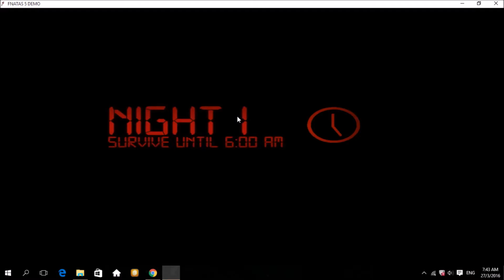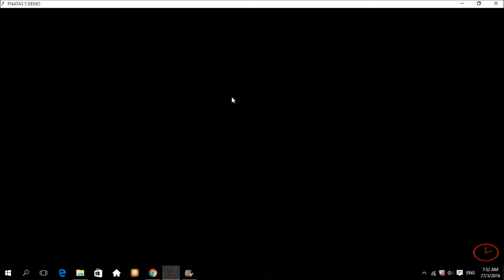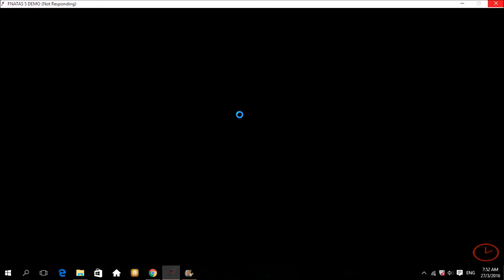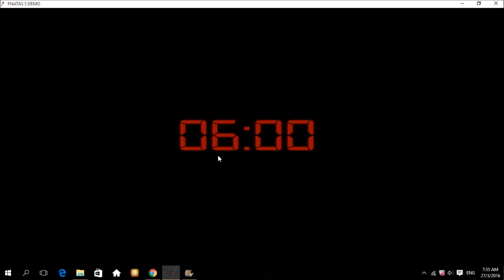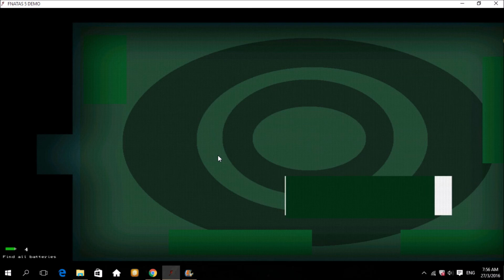FNATAS 5 (Demo): 1st Night & 2nd Night | Mini-game (Gameplay)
Hello, hello and this is my 2nd attempt I survive night 1 but in 5 am I just starring at these 2 animatronics (N. Jena & N. Heila) I thought this will be usable flashlight she gonna jumpscare me but it's 6 am. After mini-game, night 2 becuz I was broke the rules not to use the flashlight at them to jumpascaring you so I'll leave this room in 5 am then 6 am done. But in the mini-game, how supposed to collect all batteries I have 4 of them.

Wait, this game is just the demo so I won't find these batteries. But I keep looking & see if there's more batteries but no. That's it for a while soon Jaiden released the EXTDemo.